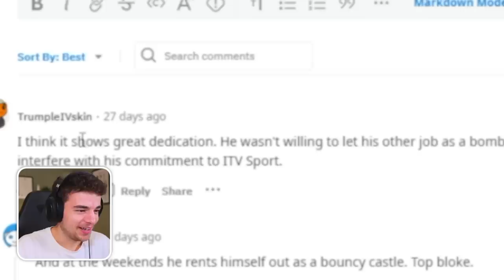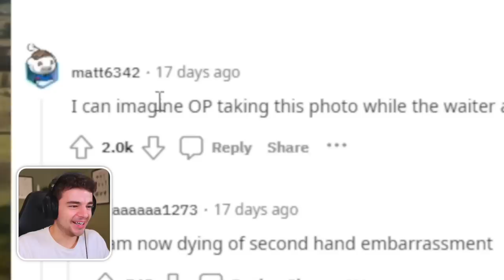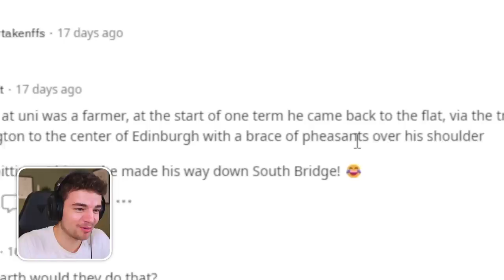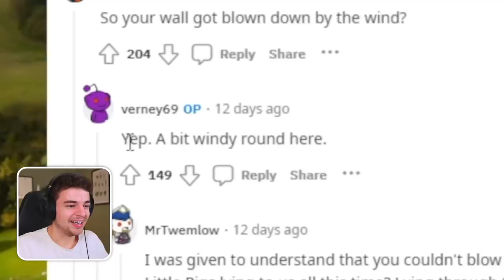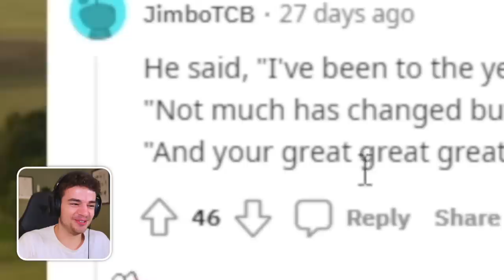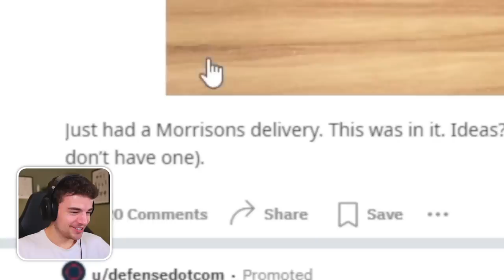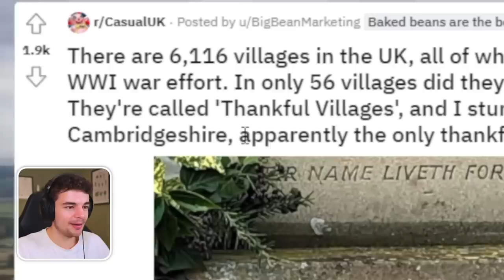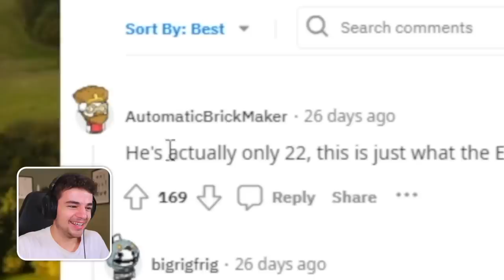Mortifying Meal Deals & Kebab Shop Chaos | r/CasualUK 3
We're back for r/CasualUK 3, featuring a couple of kids who receive a 1,000-year ban for terrorizing a local kebab shop...

The use of any and all content in this video is protected under fair use legislation, including, but not limited to, s.31 Copyright Designs and Patents Act 1988 in the United Kingdom and 17 U.S.C. § 107 in the United States of America.
All background music is fully licensed through Epidemic Sounds.